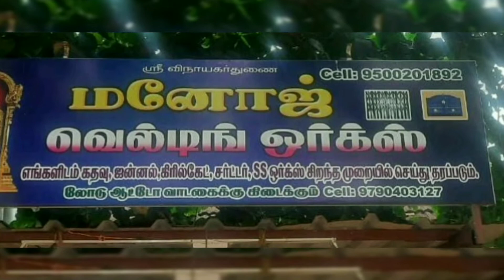Welding Works In Vikramasingapuram | Manoj Welding Works | Welding Works In Vk Puram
MANOJ WELDING WORKS;-